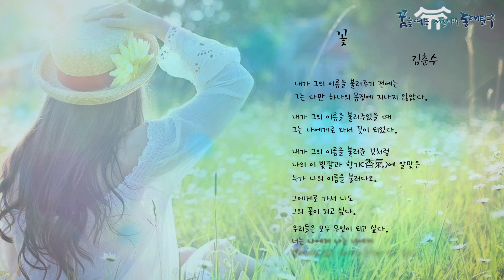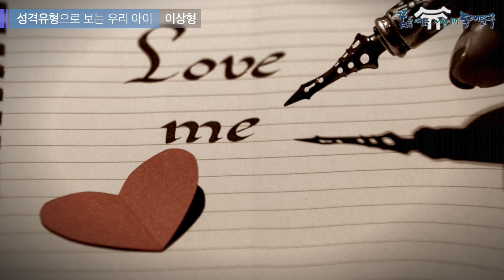성격유형으로 보는 우리아이 / 이상형아이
4강 이상형아이